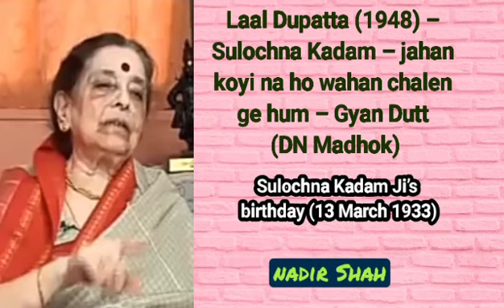Laal Dupatta (1948) – Sulochna Kadam – jahan koyi na ho wahan chalen ge hum – Gyan Dutt (DN Madhok)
Laal Dupatta (1948) – Sulochna Kadam – jahaa.n koyi na ho wahaa.n chalay ge.n hum – Gyan Dutt (DN Madhok)